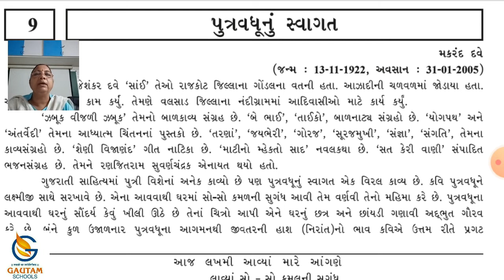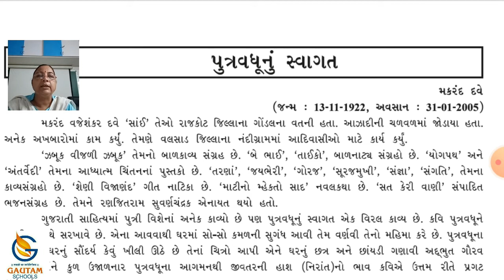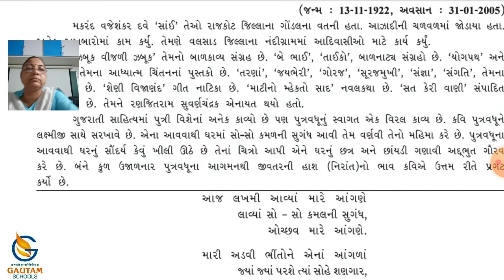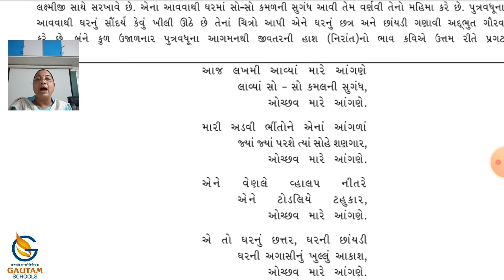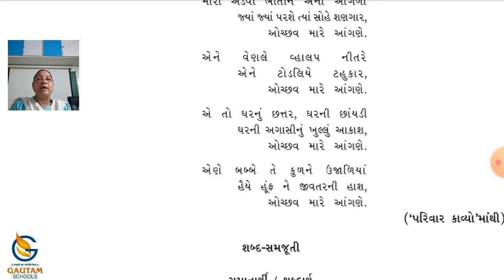Gautam School ll Std. 9th ll Gujarati ll Chapter - 9 પુત્રવધૂનું સ્વાગત ll Part-1 ll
ધોરણ-૯ વિષય : ગુજરાતી  પ્રકરણ : ૯ પુત્રવધૂનું સ્વાગત ભાગ - ૧

ગૌતમ સ્કૂલ્સ
17 કેવડાવાડી
પલંગ ચોક પાસે
રાજકોટ -
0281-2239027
CALL - WHATSAPP